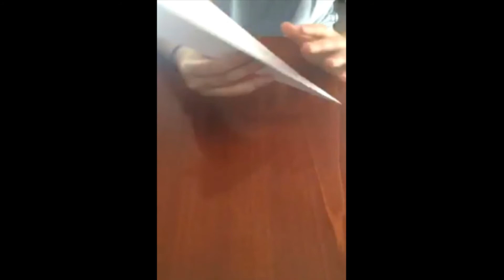2020 ΕΞ ΑΠΟΣΤΑΣΕΩΣ ΝΕΝΑ ΒΟΥΤΡΑΤΖΗ ΑΕΡΟΠΛΑΝΑΚΙ ΖΩΝΗ ΔΗΜΙΟΥΡΓΙΚΩΝ ΔΡΑΣΤΗΡΙΟΤΗΤΩΝ